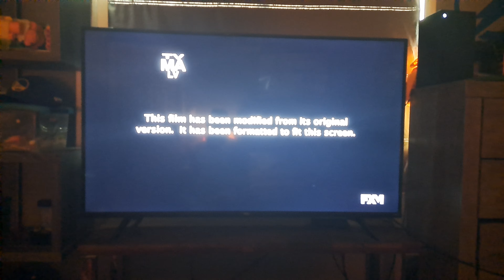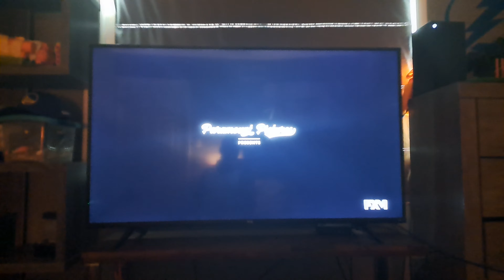Paramount Pictures/Gary Sanchez Productions (2017)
Taken from an FXM on Demand Print of "Daddy's Home 2".